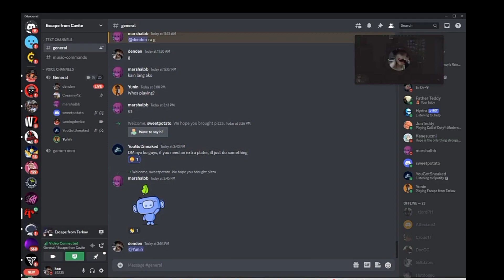DORMS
first wipe clip;)